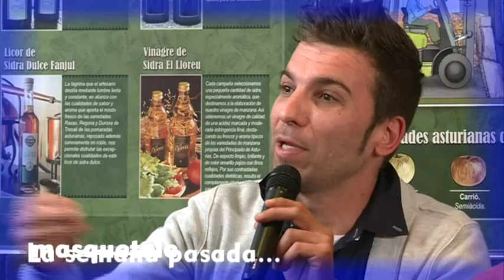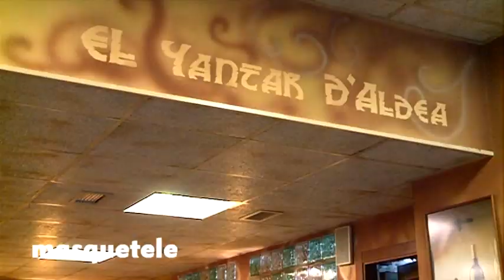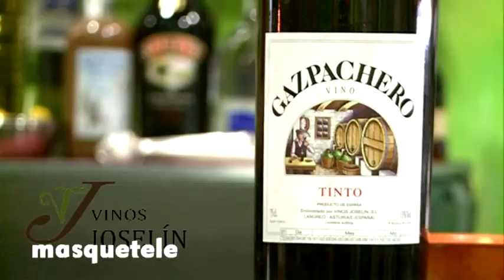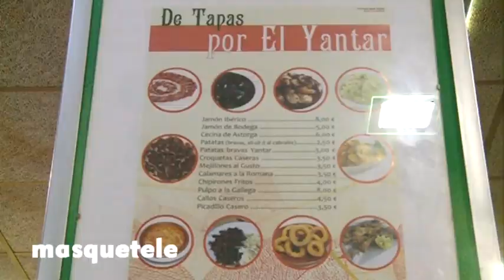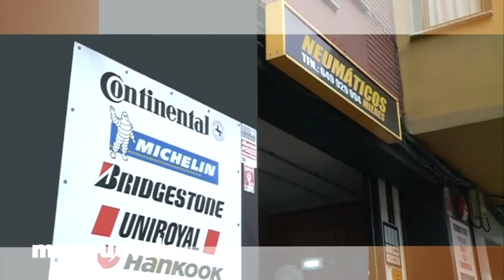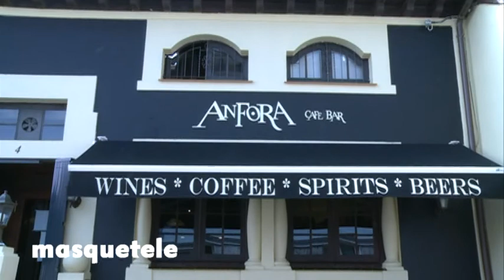El Banquillo_8 peña madridista San Juan de La Arena vs. peña barcelonista Langreo + que tele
El Banquillo es un programa deportivo en el que se da voz a las peñas del Madrid y del Barça, presentado por David Rionda.
Programa 8. Trasladamos el plató a Café Anfora en San Juan de La Arena, dónde se enfrenta la peña madridista San Juan de Las Arena (patrocinada por Café Anfora) contra la peña barcelonista Langreo (patrocinada por Sidrería El Yantar).